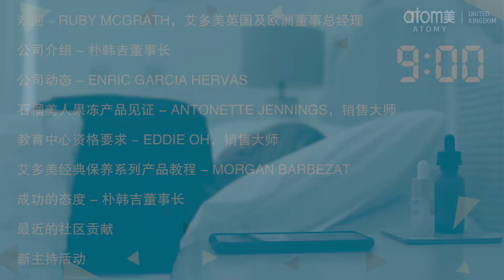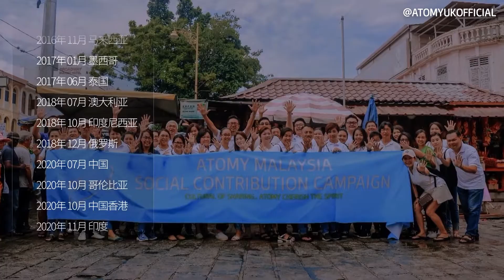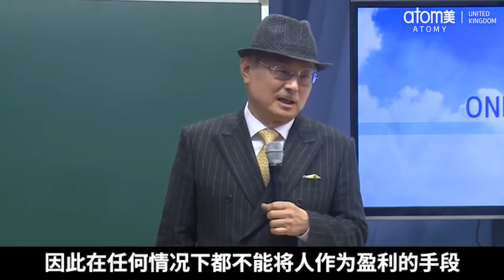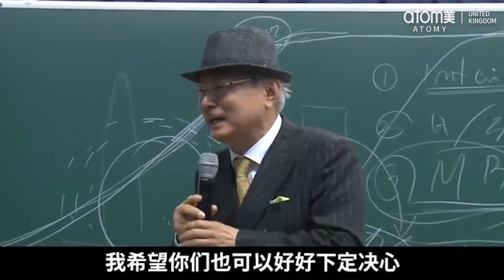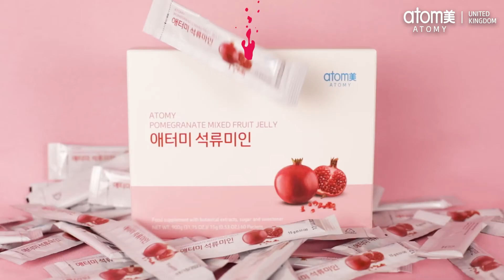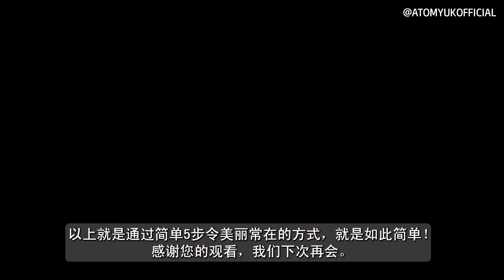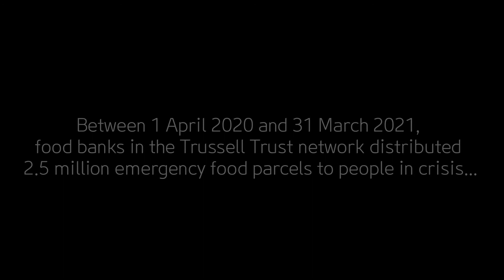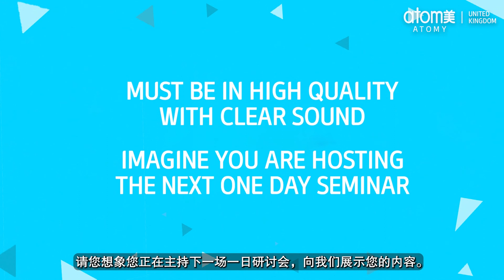ATOMY UK | One Day Seminar | 27th November 2021 | (Chinese 中文)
欢迎大家参加我们的 11月一日研讨会！
快到年底了，我们正忙于为圣诞节做准备，并有很多激动人心的更新要与大家分享。
请务必继续关注，以免错过本月的内容：

欢迎词－Ruby McGrath，艾多美英国及欧洲董事总经理
公司介绍 - 朴韩吉董事长
公司动态 - Enric Garcia Hervas
石榴美人果冻产品见证 - Antonette Jennings，销售大师
教育中心资格要求 - Eddie Oh，销售大师
艾多美经典保养系列产品教程 - Morgan Barbezat
成功的态度 - 朴韩吉董事长
最近的社区贡献
新主持活动

我们希望您喜欢本月的研讨会，欢迎在评论框中提供您的反馈。
此外，我们的下一个成功学院将于 12月18日格林威治标准时间上午 11 点在 YouTube 上直播，很快再见！